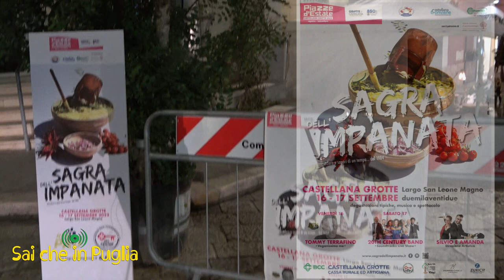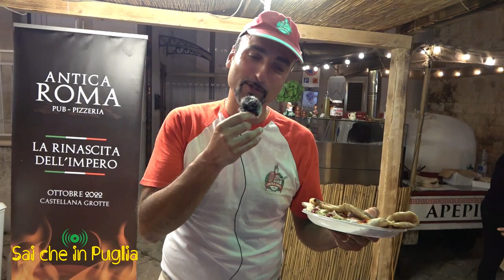Sagra dell'impanata 2022, serata del 16 settembre, con panoramica e interviste molto simpatiche !